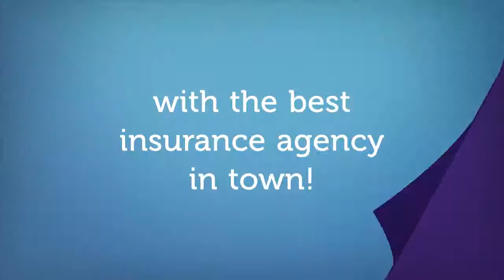We have the best customer service around!